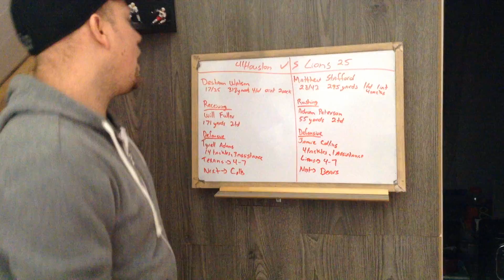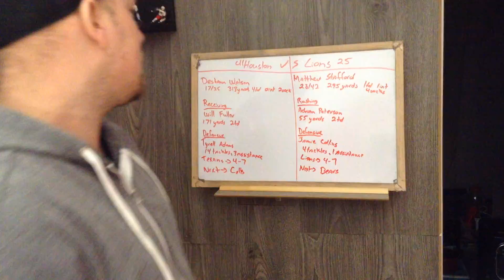NFL Week 12 between Houston Texans and Detroit Lions review